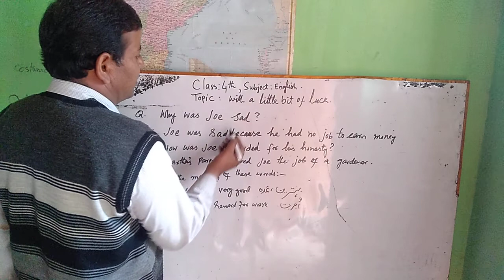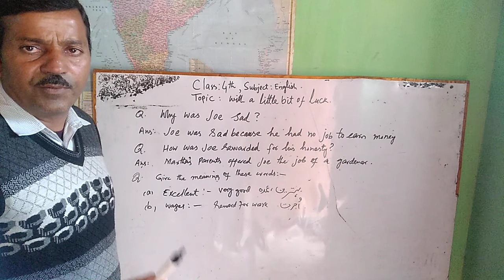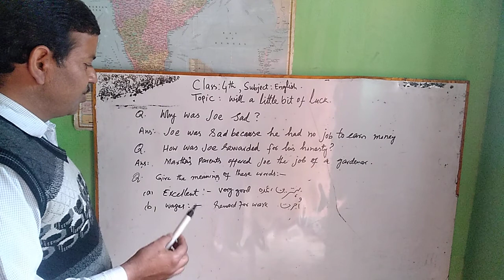Class:4th, Sub;English, Topic:With a little bit of luck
Ab Rashid Khan, tr. UPS Mohalla Jamal Khan Zirhama